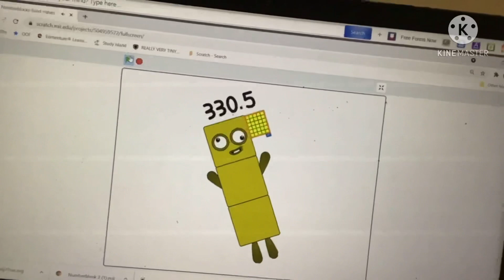Numberblocks band halves ( 0.5 - 330.5 )